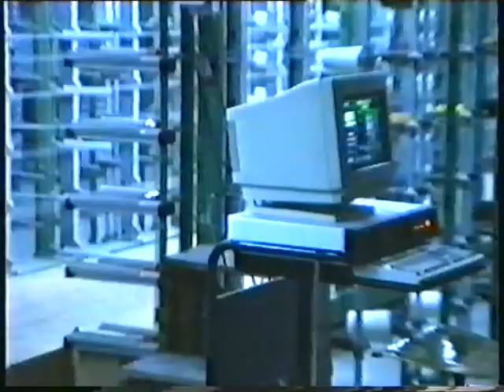TESSITURA 1990.VOB Giovanni-Pianceri....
GIOVANNI-PIANCERI TESSITURA 1990.